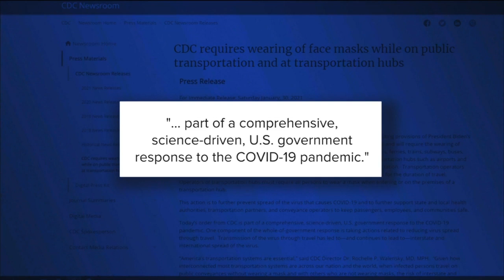New federal mask mandate for travelers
Ryan Jenkins gives us the details.